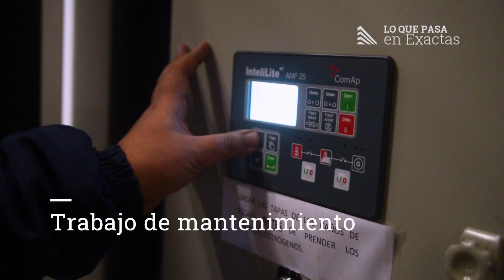Aislamiento social preventivo en la Facultad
Lo que pasa en Exactas.